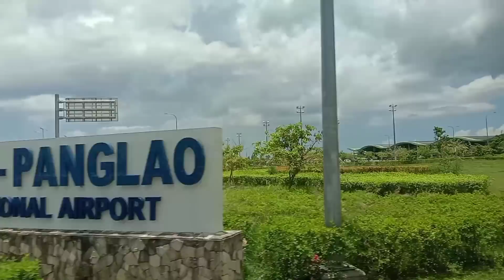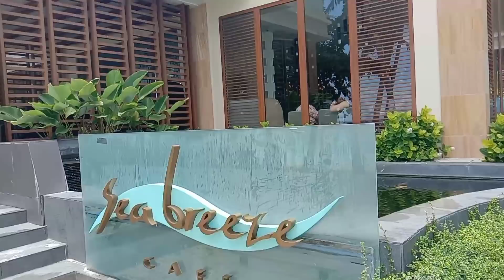Nakipag date me sa henann resort kmi @mamajulieandfamily1209 dadto ng honey moon@FlorameBoholana